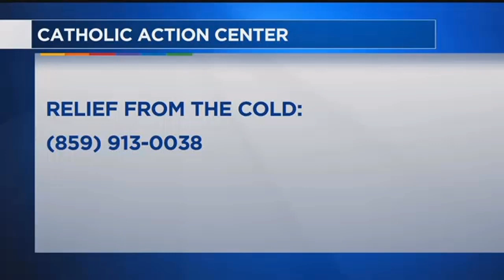Helping The Homeless - Saturday, Jan. 13, 2018 - 6 a.m.